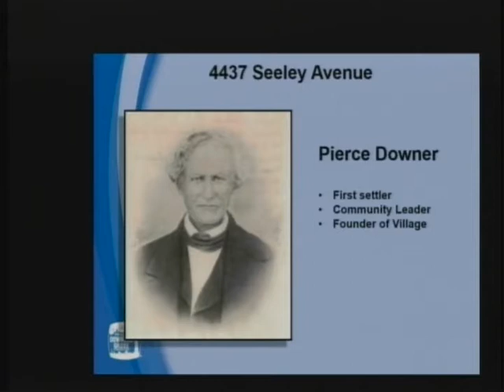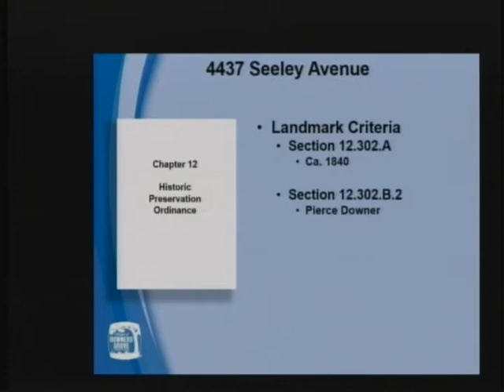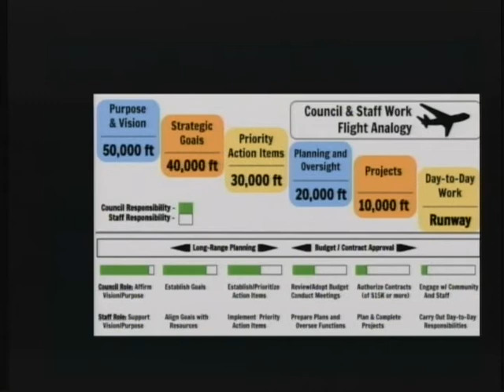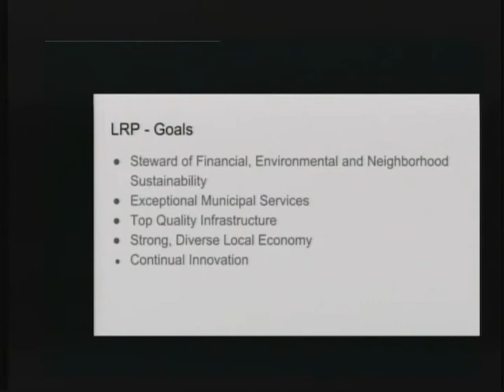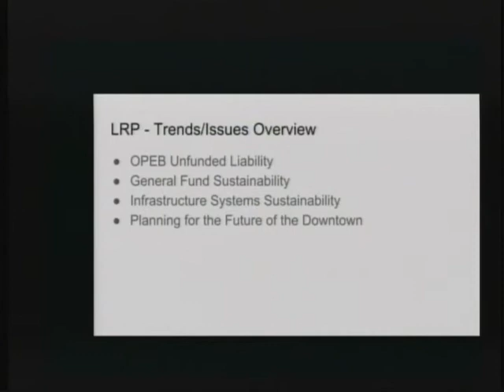Council Meeting: 02-07-2017